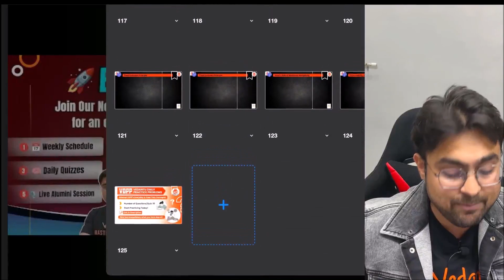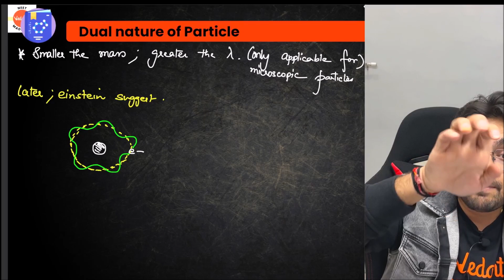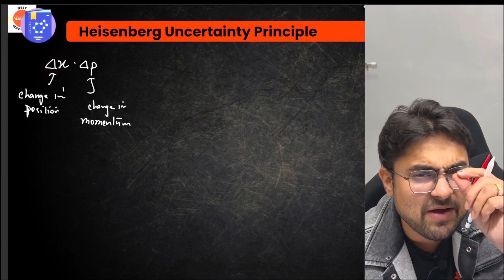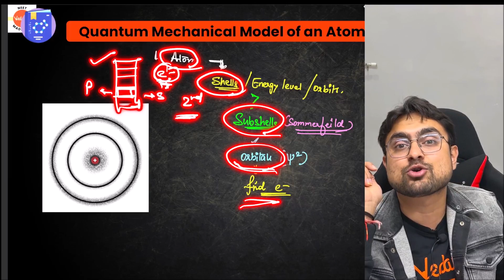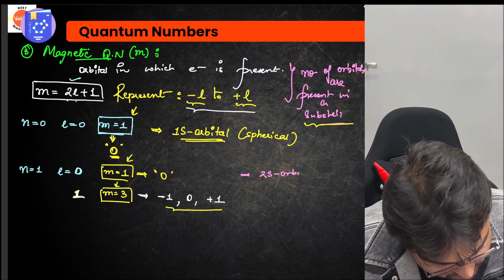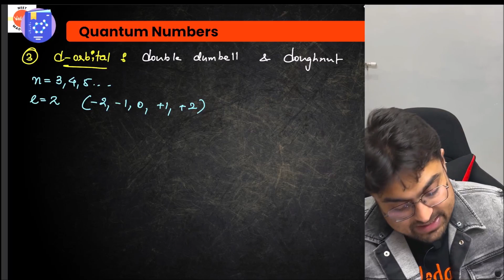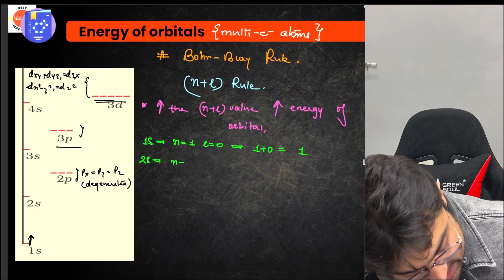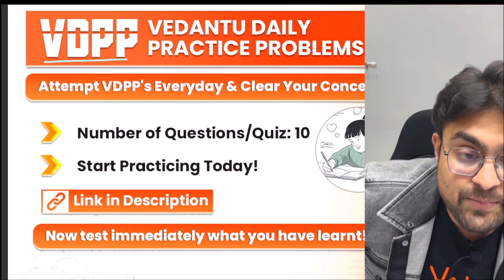Structure Of Atom L4 | NEET Chemistry | NEET in 140 days | Class 11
🔍🧪 Begin your NEET Chemistry journey with "Structure of Atom" in Class 11, in an insightful lesson by Mritunjay Pandya Sir! 🌟 Join this session within the "NEET in 140 Days" series, aiming for a strong foundation in Chemistry. Dive into the fundamentals, a concise overview, and an analysis of crucial Previous Year Questions (PYQs). 📘✨

In this inaugural lesson, Mritunjay Pandya Sir introduces the essential aspects of the atomic structure, tailored specifically for Class 11 students, while strategically exploring the relevance of PYQs for a comprehensive understanding.

📖 What's in it for you:

Core concepts of "Structure of Atom" for NEET Chemistry
Mritunjay Pandya Sir's expert breakdown and simplified explanations
Strategic insights gained through the analysis of relevant PYQs

Let's establish a strong foundation and navigate through key PYQs to excel in "Structure of Atom" for NEET Chemistry! 🌌